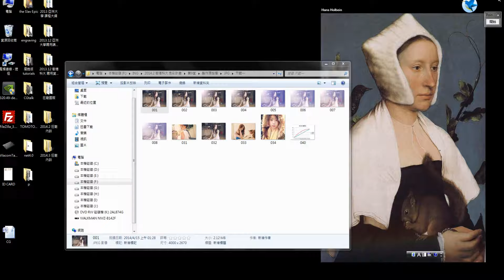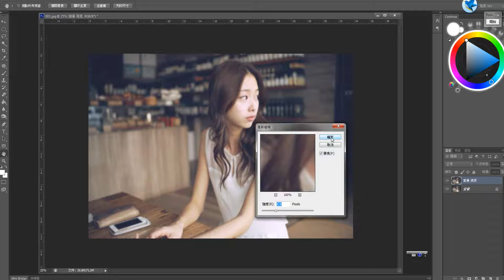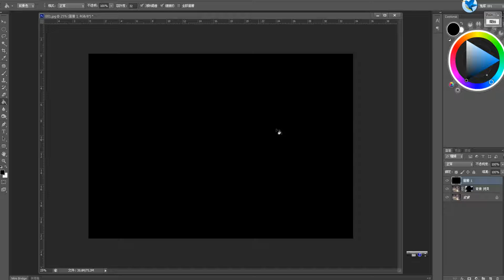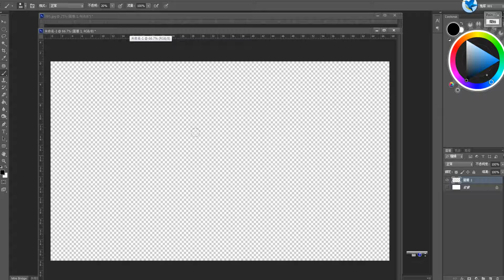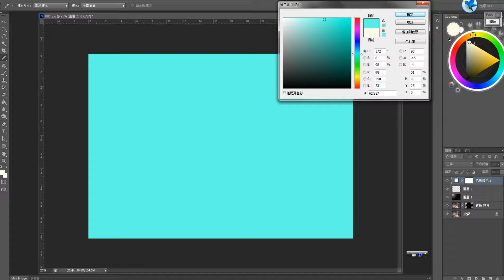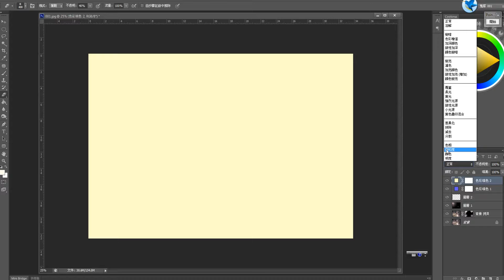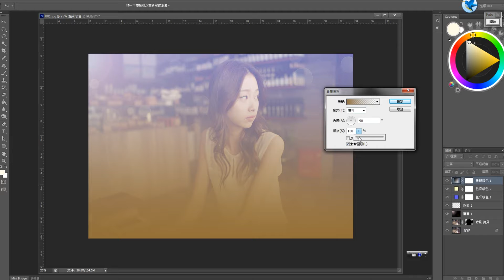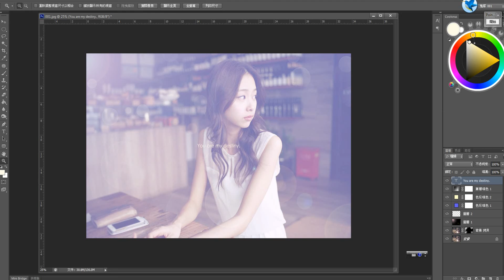ლ ((●’ω`●）八（*●’ω`●*))♪ 【Photoshop CS6】 示範035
主講 - 鍾全斌 / 鬼塚(狂龍國際)